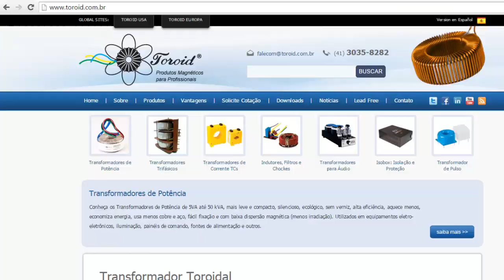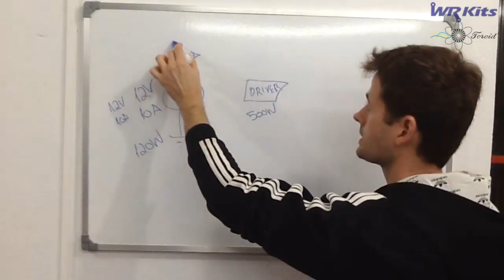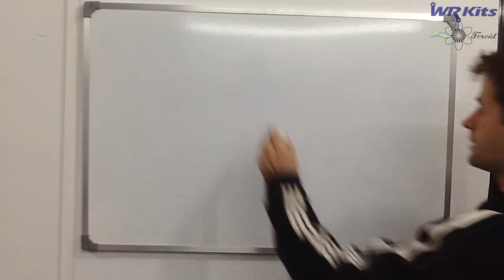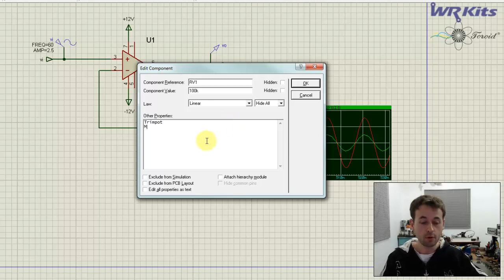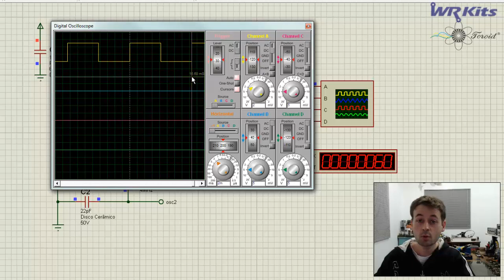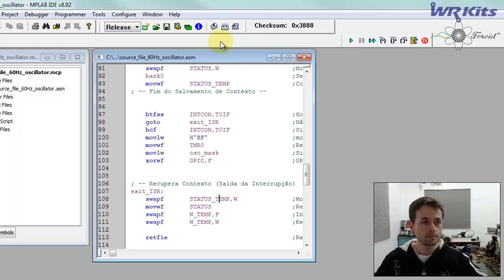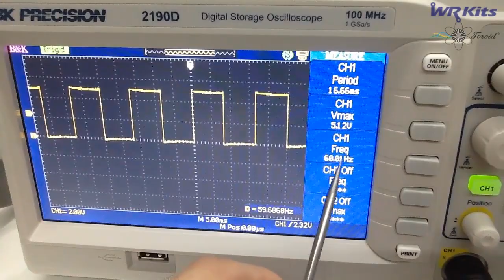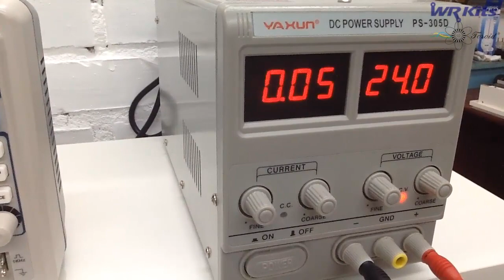INVERSOR DE TENSÃO COM SENOIDE PURA (2/3)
Confira na segunda parte do projeto de um inversor, o circuito amplificador de tensão e o circuito oscilador de 60Hz!